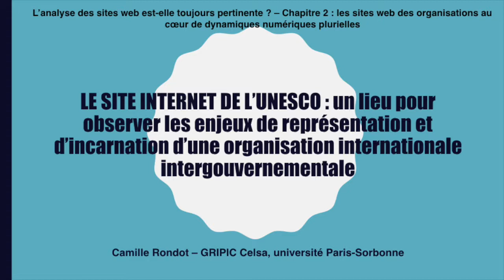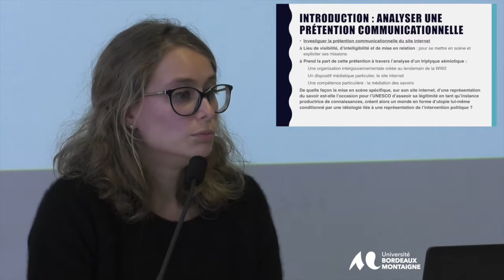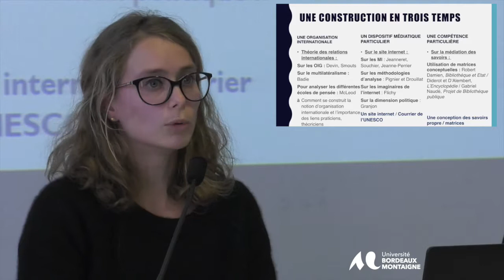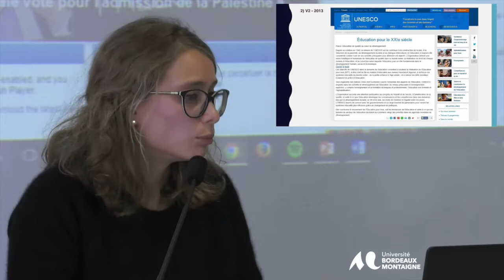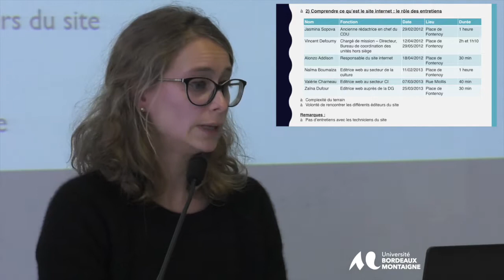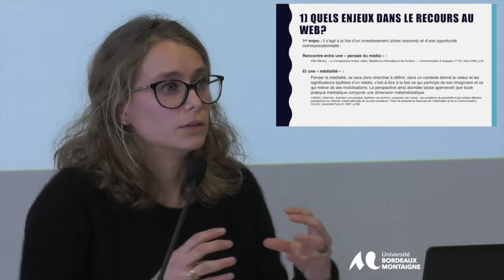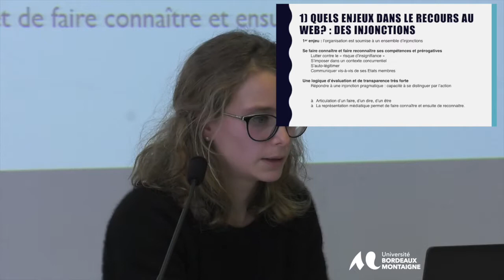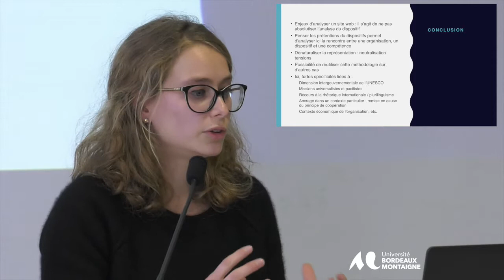Rondot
Camille Rondot (CELSA Paris Sorbonne – GRIPIC) : « Le site
internet de l’UNESCO : un lieu pour observer les enjeux de
représentation et d’incarnation d’une organisation internationale
intergouvernementale »